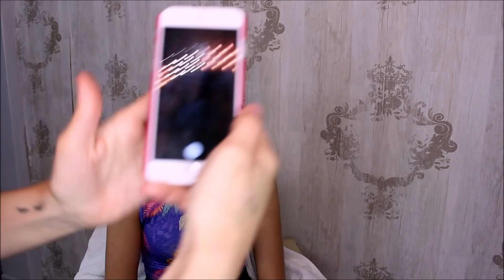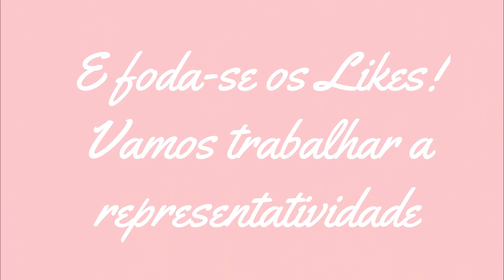MAQUIADORA INICIANTE: Como tirar fotos de make, Edição e Divulgação.